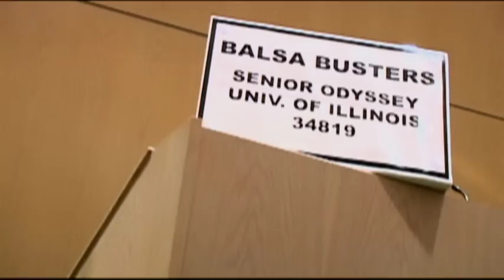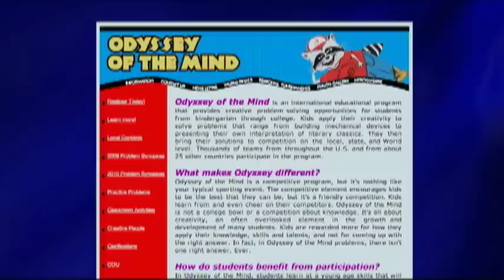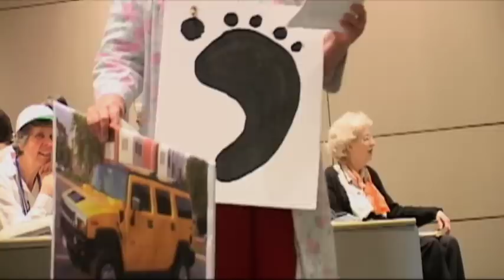Senior Odyssey (feating Prof. Elizabeth Stine-Morrow)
Odyssey of the Mind is a competition centered around creative problem-solving for students from kindergarten through college. But educational psychologist Elizabeth Stine-Morrow from the Beckman Institute's Human Perception and Performance Group is using those same brain teasers, stage performances, and long-term problem solving challenges to study the possible benefits these types of activities might have on the minds and overall well-being of older adults.  We meet the researchers and  study participants at their group performance.

Originally aired on PBS station WILL-TV's "Prairie Fire" program.